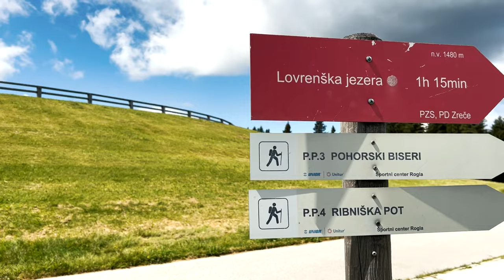Lidlova Vitalnica: Najlepši izlet na Rogli - Lovrenška jezera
Tole je idealen poletni izlet – lahka označena pot za družine z otroki, pa še temperature so veliko bolj ugodne kot v dolini. 🌲 Oglej si Anžetov družinski pohod med Pohorskimi krošnjami do Lovrenški jezer, v komentarju pa nam zaupaj, kje se ti najraje ohladiš poleti. 👇

0:00 Uvod
0:21 Začetek poti
2:13 Opis poti
3:40 Lovrenška jezera
4:44 Zaključek
5:05 End screen